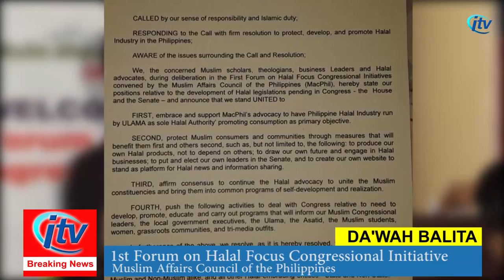Halal Forum on ITV's Da'wah Balita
ITV News: 1st Forum on Halal Focus Congressional Initiative. Organized by Muslim Affairs Council of the Philippines (MACPHIL)